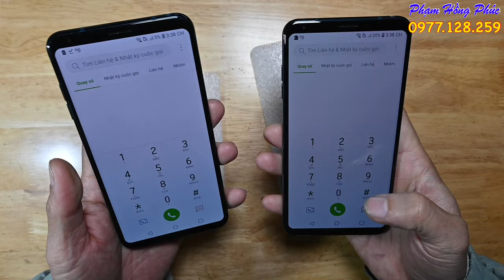Lg V30 Hàn đẹp như mới, màn 2K không khuyết tật, có DAC rời nghe nhạc đỉnh cao.